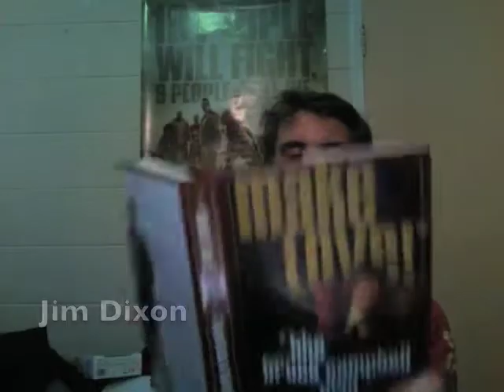Bachelor Boys: Prisoners of the Lost Universe review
The Bachelor Boys make a long-awaited return with a review of the Terry Marcel epic; Prisoners of the Lost Universe. A fantastical journey through a bizarre and dangerous parallel universe.